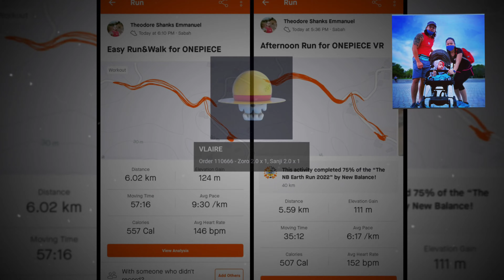5KM pr | OnePiece virtualrun 2.0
completed vlaire virtualrun onepiece #2.0
pr to hit pace 6'45" (second best actually) considering that i have a blister on my left foot and cramp on my right when going downhill. but happy still managed to complete this virtual run. planned to get rest about 2 or 3days for recovery, lets see my performance next few days.
im still learning from pros, friends and youtube channel like fitwithmel & alrumie , and finding my tune, run, pace & strength.
i was in an accident back in 2001, and both my leg was hit directly by a car and im stucked on wall. maybe this is the effect but this isnt my excuse. but this is a challenge
i welcome any pro runner or senior runner ( than me, im just started in march 2022) yepp, i havent done any run since my school days (2004)